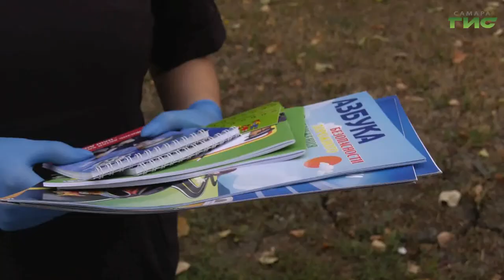Сотрудники Госавтоинспекции проверили, как самарские водители перевозят своих детей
С ребенком отправляясь в путь, про автокресло не забудь. Сотрудники Госавтоинспекции в преддверии нового учебного года проверили, как самарские водители перевозят своих детей. В контрольный рейд вместе с инспекторами ГИБДД отправился и наш корреспондент Никита Колосов.